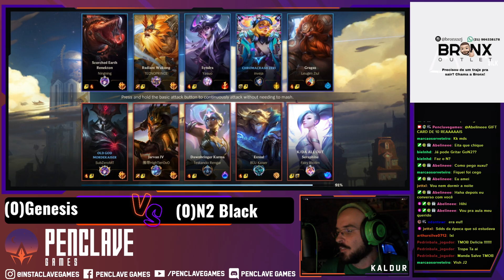CAMPEONATO CARECALVÂNICO 30/09/24